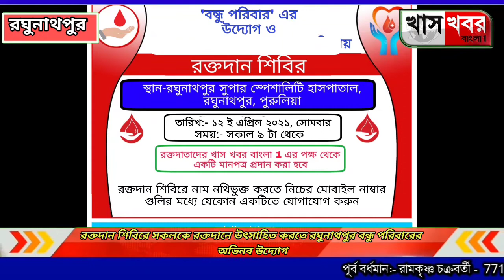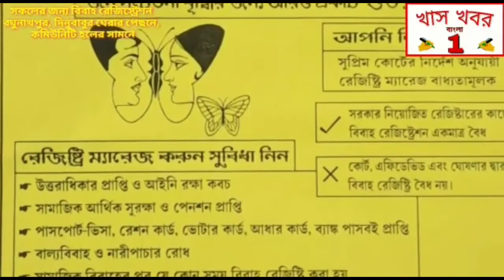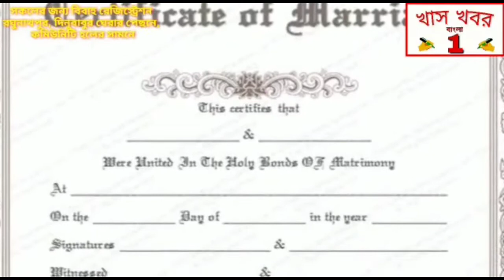রক্তদান শিবিরে সকলকে রক্তদানে উৎসাহিত করতে রঘুনাথপুর বন্ধু পরিবারের অভিনব উদ্যোগ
রক্তদান শিবিরে সকলকে রক্তদানে উৎসাহিত করতে বন্ধু পরিবারের অভিনব উদ্যোগ

আগামী 12 এপ্রিল সোমবার পুরুলিয়া জেলার রঘুনাথপুর শহরের 'বন্ধু পরিবার' হোয়াটসঅ্যাপ গ্রুপের উদ্যোগে পুরুলিয়া জেলার রঘুনাথপুর সুপার স্পেশালিটি হাসপাতালের ব্লাড ব্যাংকে আয়োজিত হতে চলেছে স্বেচ্ছায় রক্তদান শিবির। এই রক্তদান শিবিরে সকলকে রক্তদানে উৎসাহিত করতে বন্ধু পরিবার গ্রুপের সদস্যদের তরফে চালানো হচ্ছে জোর কদমে প্রচার অভিযান। তবে কোন ব্যানার কিংবা ফেস্টুন নয়, আবার মাইকিং এর মাধ্যমেও প্রচার নয়। শুধুমাত্র সোশ্যাল মিডিয়াকে মাধ্যম করে অভিনব পদ্ধতিতে বন্ধু পরিবারের সদস্যরা রক্তদান শিবিরের প্রচার চালিয়ে যাচ্ছেন এমনটাই জানালেন বন্ধু পরিবার গ্রুপের এক সদস্য সুকান্ত মন্ডল। পাশাপাশি তিনি আরো জানান, এই রক্তদান শিবিরে সাধারণ মানুষকে স্বেচ্ছায় রক্তদান করার জন্য আহ্বান জানিয়ে কবিতা ও গান বেঁধেছেন একাধিক সংগীতশিল্পী ও শিশু শিল্পীরা । সকলকে আহ্বান জানাচ্ছেন বিশিষ্ট চিকিৎসক মন্ডলী ও সমাজসেবী তথা বিশিষ্টজনেরা । প্রত্যেকে সোশ্যাল মিডিয়ার মাধ্যমে বন্ধু পরিবারের এই মহান উদ্যোগে সামিল হওয়ার জন্য সকলকে আহ্বান জানিয়েছেন।